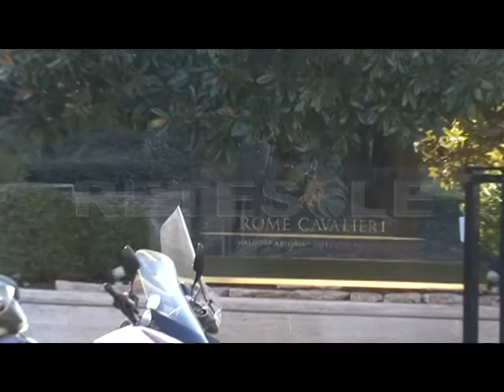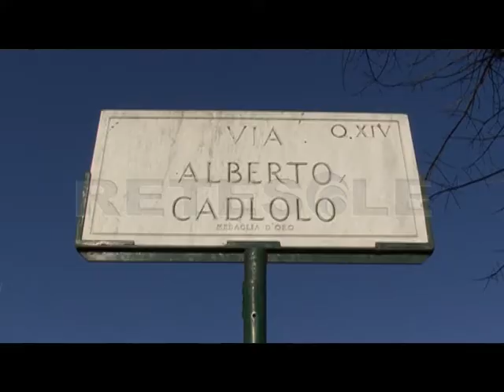RETESOLE TG LAZIO Precipita l'elicottero del 118 con a bordo lo sciatore romano soccorso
Non ce l'ha fatta Ettore Palanca. L'elicottero del 118 che stava soccorrendo lo sciatore romano ferito, è caduto su un campo da sci dell'aquilano. Sei le vittime.

È una tragedia quella che sta colpendo l'Abruzzo in queste settimane. Al terremoto, il freddo e la valanga, si aggiunge adesso il disastro dell'elicottero.

Subito dopo aver recuperato lo sciatore di 57 anni, il velivolo si è schiantato su una pista da sci a Campo Felice.

Tra le vittime, oltre Palanca, maitre al Rome Cavalieri, medici, infermieri, aiuti del soccorso alpino e un consigliere comunale della provincia de L'Aquila.

I carabinieri si stanno ora occupando del recupero del registratore di volo per cercare di comprendere la dinamica dell'incidente.

L'unica speranza che resta adesso nei cuori delle popolazioni coinvolte è che la terra e il maltempo diano tregua alle loro vite.